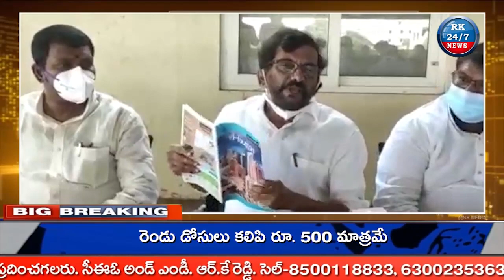కాకాణి పన్నిన భారీ కుట్రను బయటపెట్టిన టీడీపీ పొలిట్ బ్యూరో సభ్యులు, సోమిరెడ్డి చంద్రమోహన్ రెడ్డి